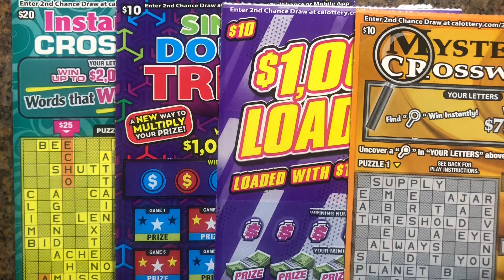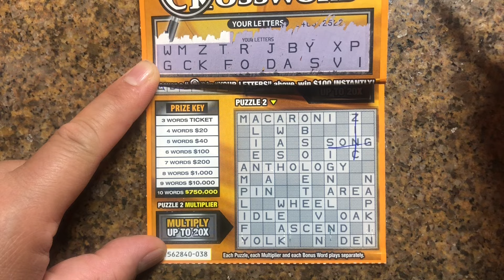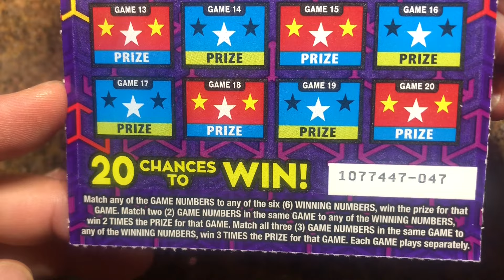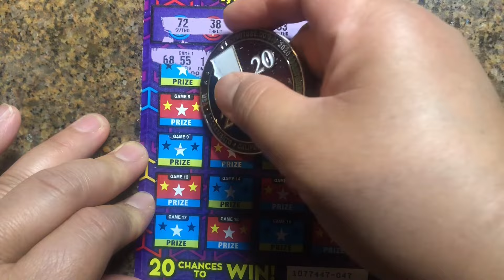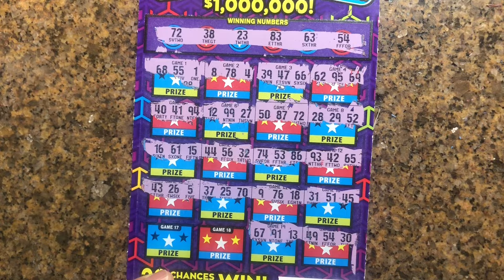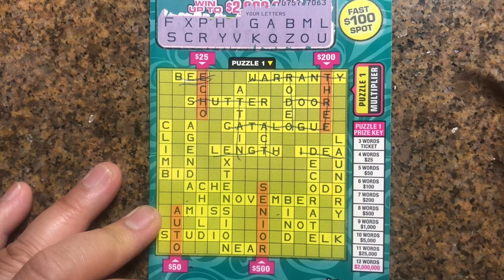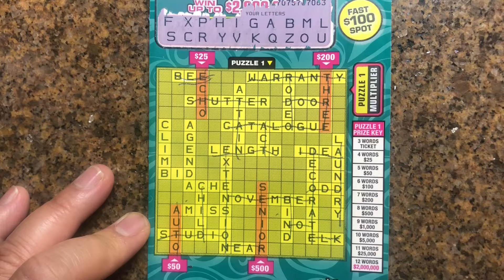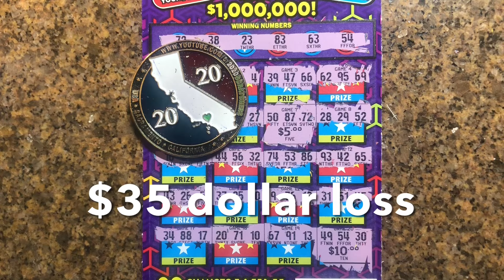Mix Tickets of CA Lottery Scratchers🍀🍀🤑🤑WIN!!🍀🍀🤑